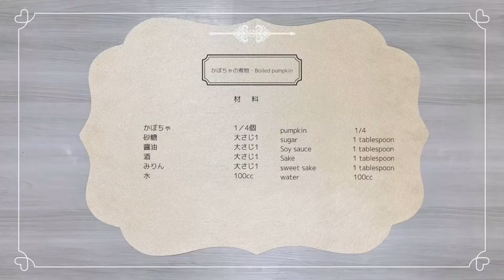【簡単絶品】材料１つ！かぼちゃの煮物黄金比！One ingredient! The golden ratio of simmered pumpkin!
かぼちゃがあれば簡単にすぐできる！
ホクホクでとっても美味しいかぼちゃの煮物です♪
調味料の黄金比はかぼちゃの量に合わせて調整してください。

If you have pumpkin, you can easily make it immediately!
It's a very delicious boiled pumpkin ♪
Adjust the golden ratio of the seasoning according to the amount of pumpkin.